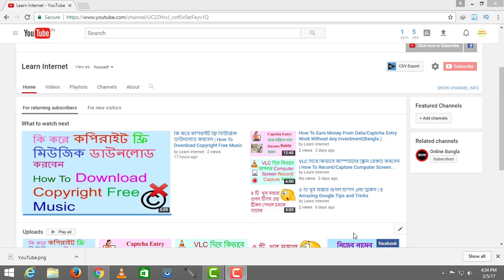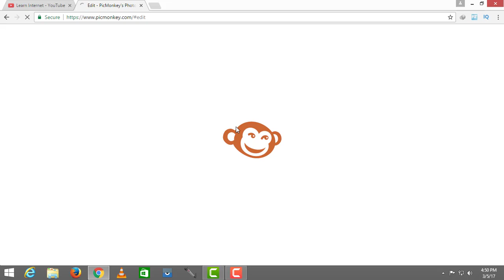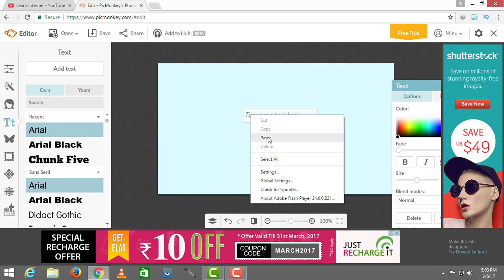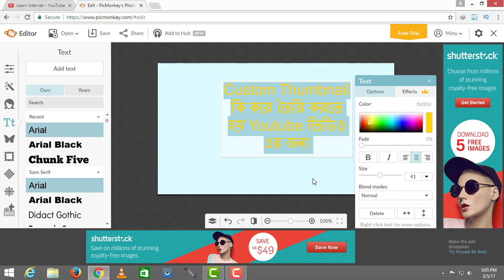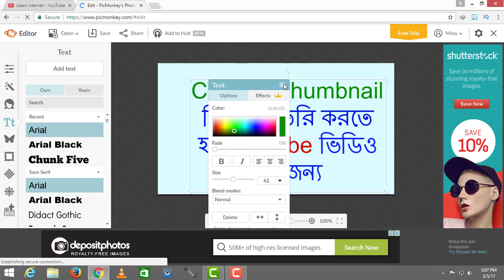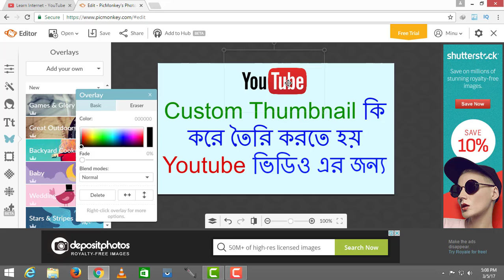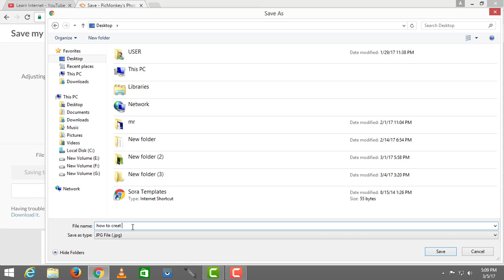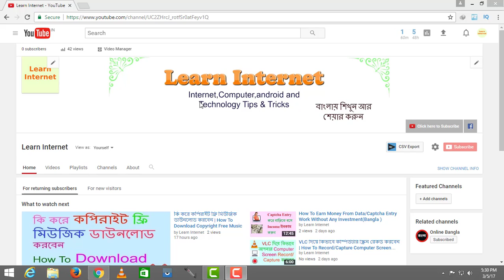Custom Thumbnail কি করে তৈরি করতে হয় Youtube ভিডিও এর জন্য |How To Create Custom Thumbnail Youtube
Custom Thumbnail কি করে তৈরি করতে হয় Youtube ভিডিও এর জন্য |How To Create Custom Thumbnail For Youtube

আর ভিডিওটি ভালো লাগলে লাইক করবেন এবং শেয়ার করবেন আপনাদের বন্ধুদের সঙ্গে ।

~আরো দেখুন:-

*নিজের নামের ফেইসবুক কভার ফটো খুব সুন্দর করে বানিয়ে নিন.How To Make Facebook Cover Photo

*৫ টি খুব মজার গুগল টিপস এন্ড ট্রিকস | 5 Amazing Google Tips and Tricks

*JIOএর নতুন অফার PRIME MEMBERSHIP ৩১ সে মার্চ ২০১৮ পর্যন্ত:-

*VLC দিয়ে কিভাবে কম্পিউটার স্ক্রিন রেকর্ড করবেন | How To Record/Capture Computer Screen With VLC

Learn Internet চ্যানেলে কম্পিউটার, ইন্টারনেট, মোবাইল ,এপপ্স এন্ড টেকনোলজি সমন্ধে টিপস, ট্রিকস এন্ড টিউটোরিয়ালস বাংলায় দেওয়া হয় যা সম্পূর্ণরূপে ফ্রি। তো বন্ধুরা আপনারা চ্যানেল টি  দেখতে থাকুন আর শিখতে থাকুন।